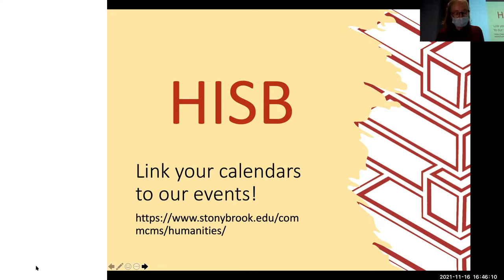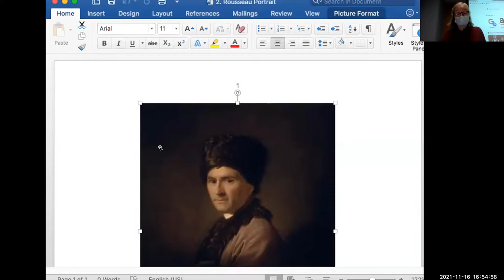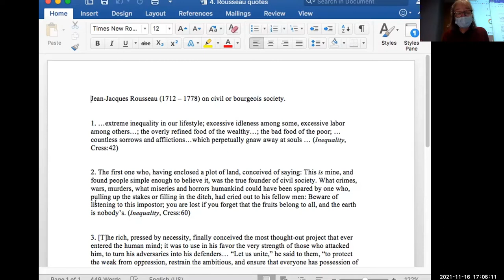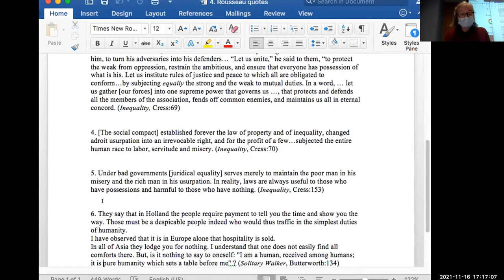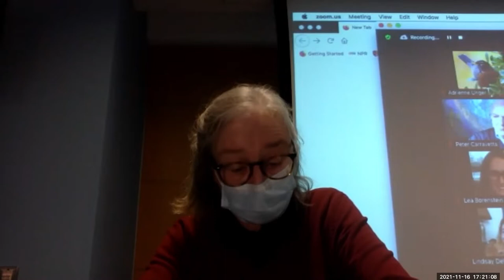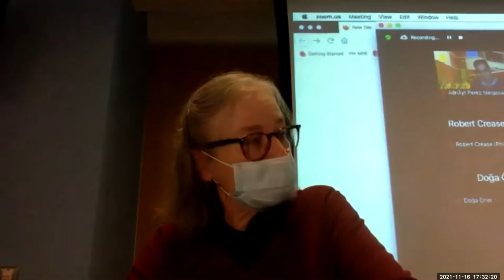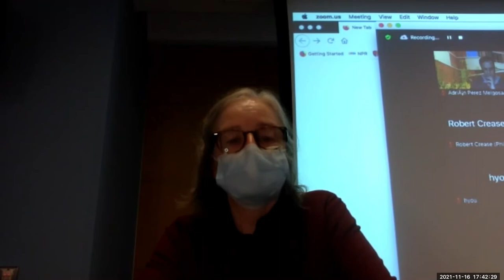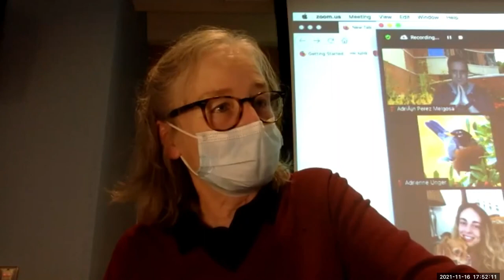Lecture by Allegra De Laurentiis: Commercialization of Everything or Freedom of Commerce?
Faculty Fellows lecture by Allegra De Laurentiis/PHI, "Commercialization of Everything or Freedom of Commerce? Two Historical Views on Civil Society". Laurentiis will present an excerpt from her book which centers on the philosophical antecedents of Marx’s understanding of justice, of civil society, and of its economic underpinning. This lecture will focus on two such predecessors’ views of civil society: J.J. Rousseau and G.W.F. Hegel. Their divergent outlooks may shed a helpful light on current debates about justice and social inclusion.

Allegra de Laurentiis is Professor of Philosophy at SBU. She specializes in German nineteenth-century philosophy and its relation to classical Greek thought. Between 2013 and 2020 she has edited and co-edited three volumes on her specialty. She has authored Subjects in the Ancient and Modern World (2005) and Hegel’s Anthropology. Life, Psyche and Second Nature (2021). She is currently working on the monograph Ethical Implications of Political Economies.